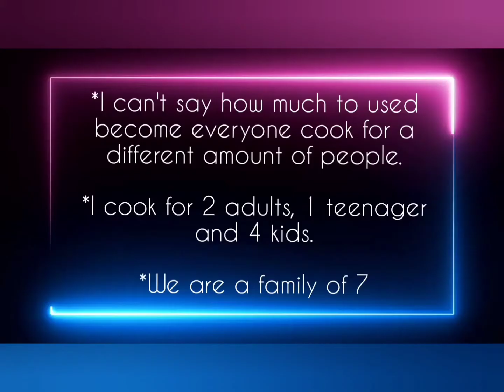How to make Chicken Fajitas with $10.50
For this dinner I bought everything that i
need from walmart.

I really had all the spices and tortillas so I only bought what I need it and I only spend $10.50 with the rice included.